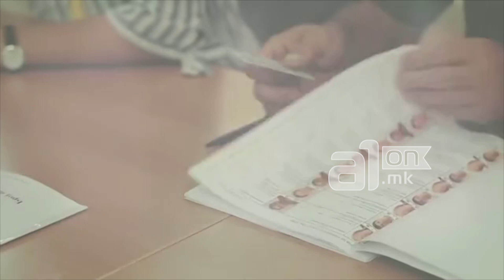Поголема демократија - Отворени листи